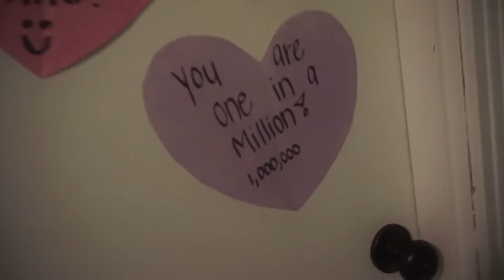2.8.17 -- Run, Run, Run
Daily Vlogs Everyday!!

Starring:
 HOUSE LAWRENCE
Kim, Josh, and CharlieSkyy!

Why did I start daily vlogging?